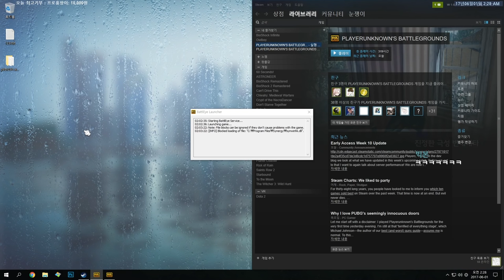[배틀그라운드] 스쿼드에서 10킬이나? 후방에서 지원하는 뛰어난 저격수(스쿼드) / 매의눈 | 눈쟁이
지원은 나에게 맡기라구~

■장비■
키보드 : 커세어 K65
마우스 : 로지텍 G900
컴퓨터 : 비싼거
모니터 : 잘보이는거
마우스감도 : 내손에맞게